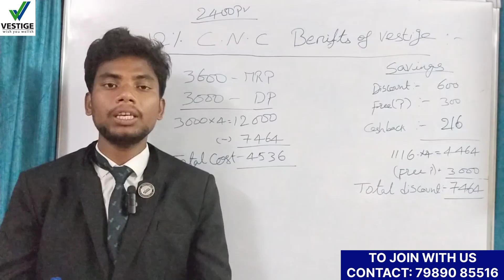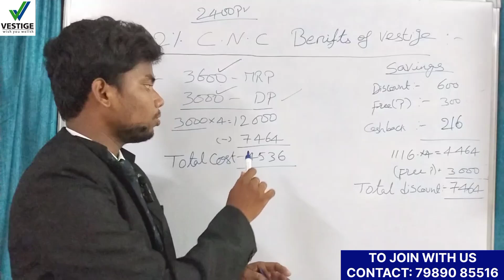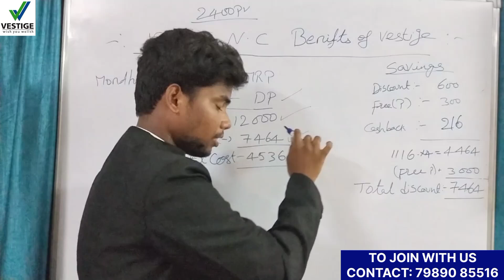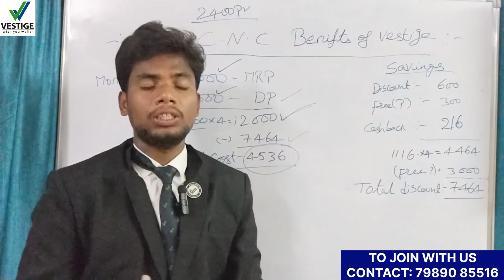Vestige 12% Level లో ఉన్న వారికి CNC OFFER 50% benefit ఎంత వస్తుందో చూడండి 😲😱🤩💯💸| with Calculations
VIDEO UPLOADED BY BUSINESS COACH (YOUNG ENTREPRENEUR) 🤵🎓💪🔥

Best Opportunity for everyone to success in life | Earn unlimited income and other benefits ✅🏆💸✈️🚘🏡

SHAIK SHAKEER AHAMED ✅
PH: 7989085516